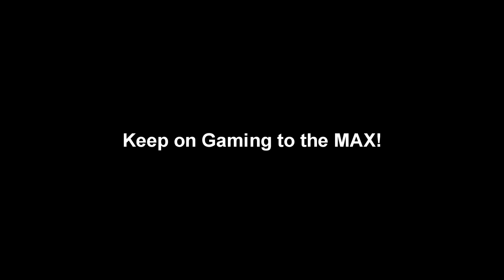Duke Nukem Forever on HD 4870 【AMD Phenom II x6 1100T Black Edition】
X Read for more INFO X

This is just the Demo! the end of the first part of it...

Remember that fraps reduces performance while recording!

|Part|-➤Item Details (Year Purchased)
|CPU|-➤AMD Phenom II x6 1100T Black Edition (2011)
|GPU|-➤ATI HD 4870 1GB (2008)
|RAM|-➤6GB DDR3 1333mhz (2011)
|MOBO|-➤Gigabyte 890GPA-UD3H (2011)
|HDD|-➤2x500GB hitachi (2009) 1x500GB Samsung (2011)
|PSU|-➤COOLER MASTER Silent Pro 800W (2011)
|CPU Cooler Heat Sink|-➤Zalman CNPS9500A LED (2011)
|Tower|-➤Thermaltake Armor A60(/watch?v=CjkQAK22WkQ) (2011)
|Cooling|-➤5x120mm fans 1x200mm Case (2011)
|Mouse-➤Microsoft Sidewinder X3 Gaming Mouse (2011)
|Keyboard|-➤Logitech G11 Gaming Keyboard (2008)
|Display 1|-➤ Samsung 32inch HDTV LCD (2009)
|Display 2|-➤ Samsung 19inch Syncmaster 920nw LCD (2007)

Camera used samsung e10 handicam